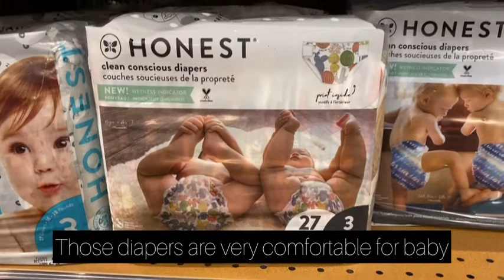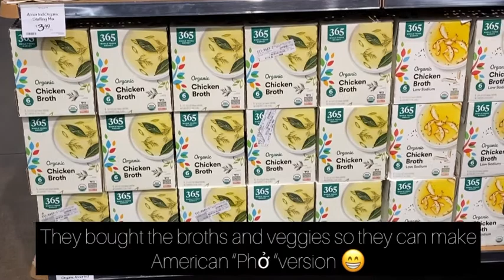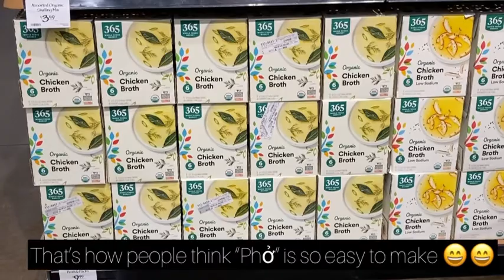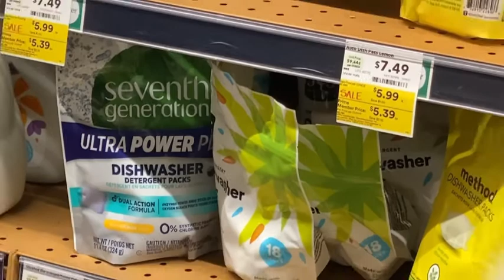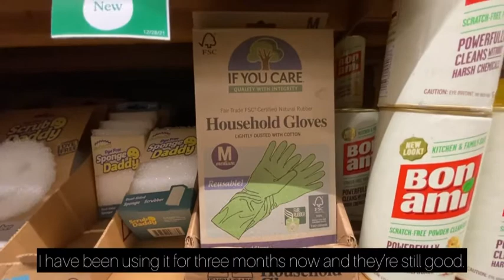Baby day on the town 😇😇😇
Musician: Rook1e

▶ Xin Cảm ơn Cả nhà đã ủng hộ video của em nhiều nhe. Đừng quên ủng hộ video của em bằng cách đăng ký và nhấn vào nút thông báo để có thể xem video mới nhất của em nhe🥰🥰

✅ Video thuộc bản quyền của Loan Geraci Channel vui lòng không reup dưới mọi hình thức.

Catch you on my next videos :)

© Licensed by Loan Geraci Channel
© Copyright by Loan Geraci Channel ☞ Do not Re-up